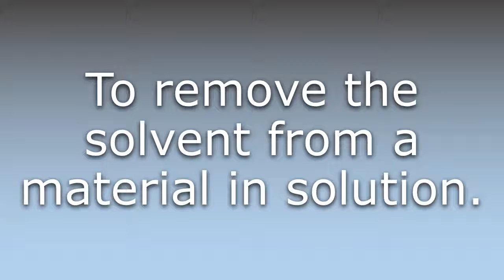What does Desolvate mean?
What does Desolvate mean in English? Learn the meaning of the word Desolvate! How to Pronounce Desolvate. Expand your vocabulary, learn words.